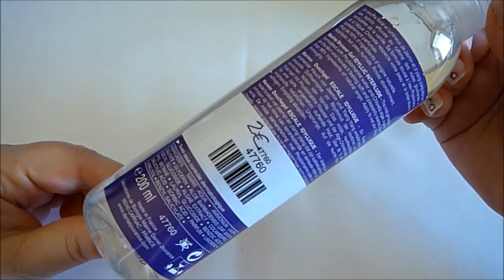Ma Commande Daniel Jouvance